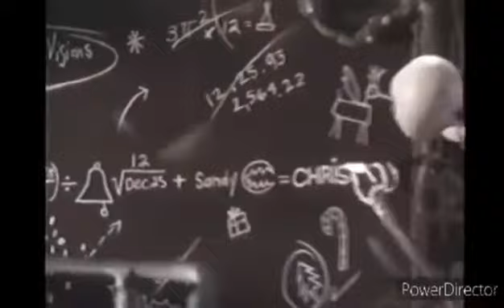Preview Dubs Episode 29: The Nightmare Before Christmas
This will be our Preview Dubs Halloween Special! What's this?! It's The Nightmare Before Christmas we'll be dubbing!